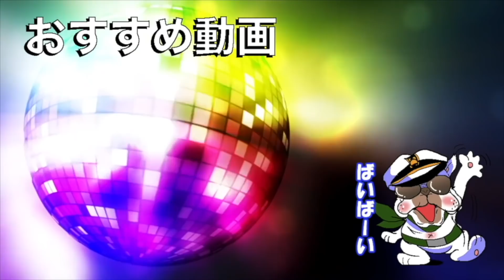【荒野行動コラボ】本名がバレて、男にチン●を●●●させる動画で燃えたクラロワ界の炎上王がヤバすぎたｗｗ【オパシ:まひと:さとみ:きおきお】